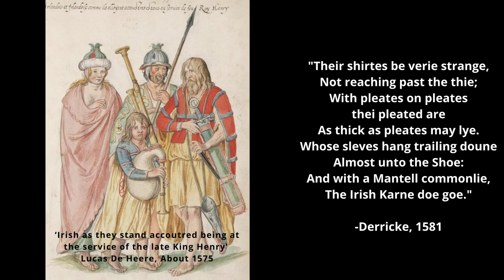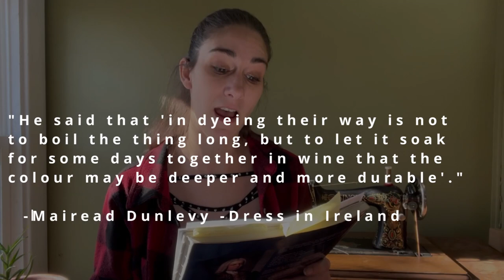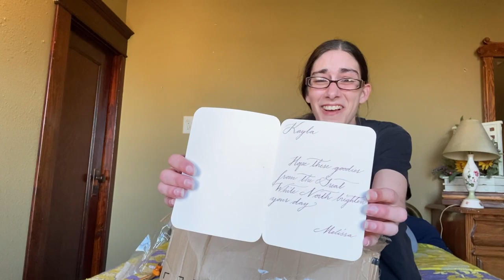Dy(e)ing to Use a 550-Year-Old Recipe From Ireland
Hi, everyone! I'm so happy to finally bring this project to life. I just started my journey in the Society for Creative Anachronism (SCA) and I am absolutely fascinated with medieval Ireland. I decided to use this 1566 historical recipe featuring poplar, arbutus bark and saffron to recreate the dye to the best of my ability. My eventual plan is to recreate a medieval Irish persona from the 15th century with several pieces of hand-sewn clothing to complete the look. This was my first time using a natural dye and I was definitely not expecting how well this came out. The eight yards of fabric dyed in this experiment will be used to create the iconic Irish leine, the base garment for the complete 15th century look.

Special thanks to @SewBiased and @kieraoona for their massive encouragement and love.

Chapters:

Intro- 00:00-00:58
The Leine- 00:59-2:38
History of the Recipe- 2:39-4:26
Searching for the Original- 4:27-5:14
Starting the Recipe- 5:15-5:34
Poplar Bark- 5:35-7:02
Arbutus Bark- 7:03-8:12
Salt- 8:35-8:51
Saffron- 8:52-9:40
Test Swatch Methods- 9:41-11:34
Fixatives- 11:35-14:20
Test Results- 14:21-17:09
Main Fabric Dye- 17:10-22:00
Final Reveal- 22:01-22:08
Sneak Peek- 22:09-23:11